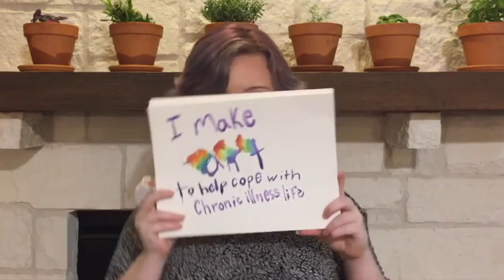Take a Minute to Learn About: The Spoon Theory!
Please share if you know and love a spoonie!